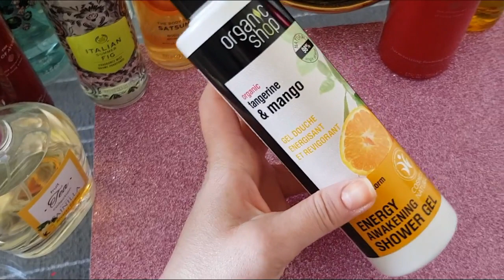Os "Cheirinhos" da última semana!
No meu vídeo de hoje, partilho com vocês os perfumes, géis de duche e body splash que usei neste semana que passou, bem como dizer-vos o que estou a usar hoje, espero que gostem e não se esqueçam de subscrever o canal..!!

Os perfumes, body splash e géis de duche que mostro aqui no vídeo, podem, por exemplo, ser adquiridos nas lojas online seguintes :

Beijinhos Grandes e espero que tenham um Domingo muito tranquilo..!!